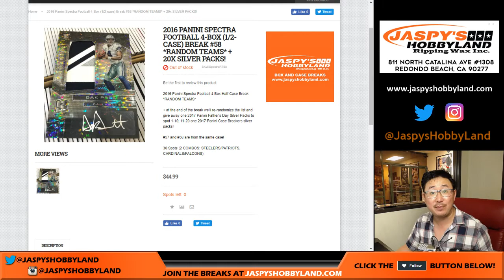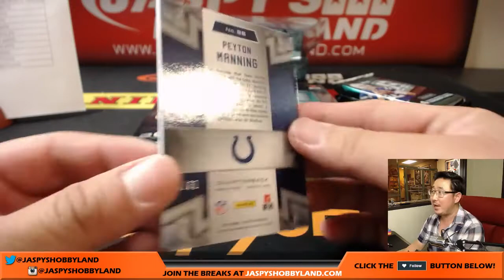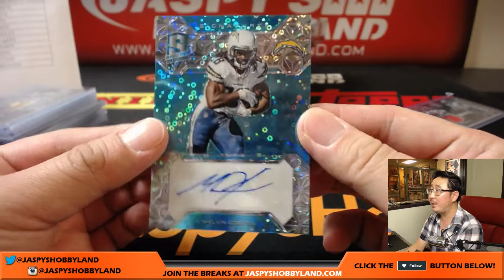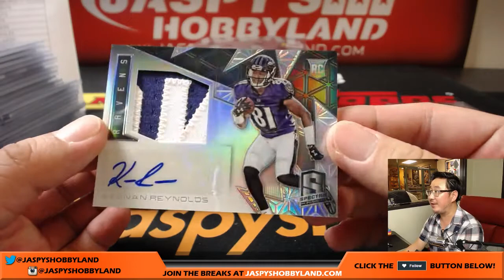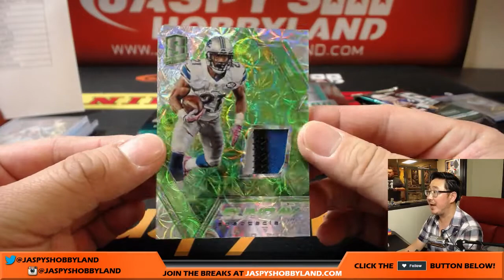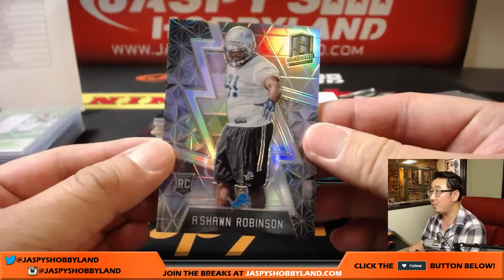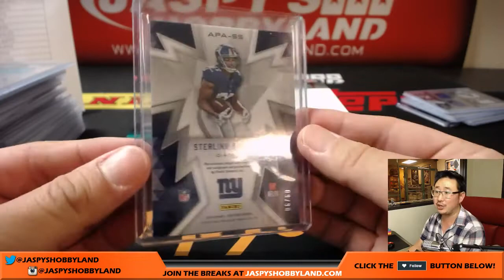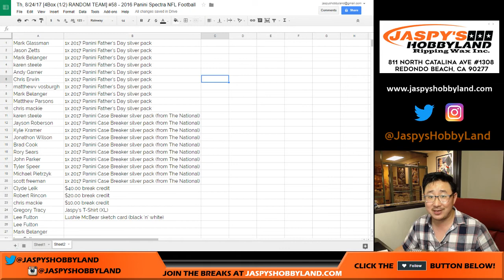Th, 8/24/17 [4Box (1/2) RANDOM TEAM] #58 - 2016 Panini Spectra NFL Football